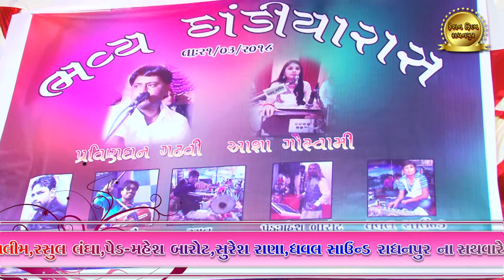Pravindan Gadhavi Live 2018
Singar : PravinDan Gadhavi
ped : mahesh barot , suresh rana
benjo : pankaj sodha
dhol : salim langha ,rasul langha
Dhaval sound Radhanpur
Fashion Film Radhanpur